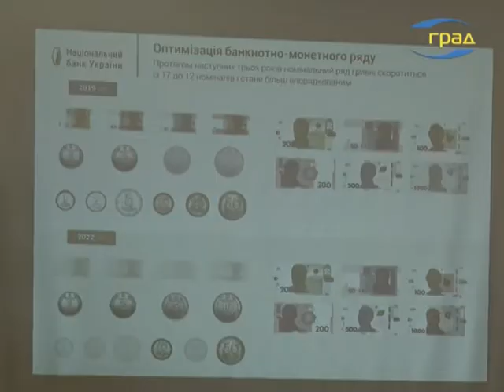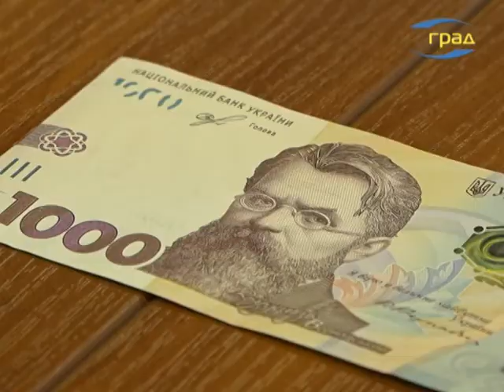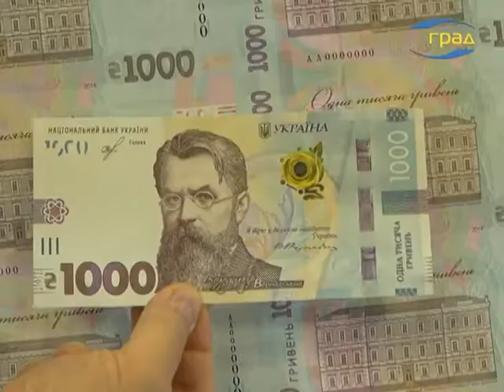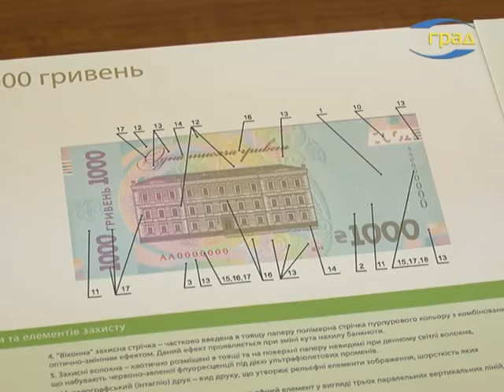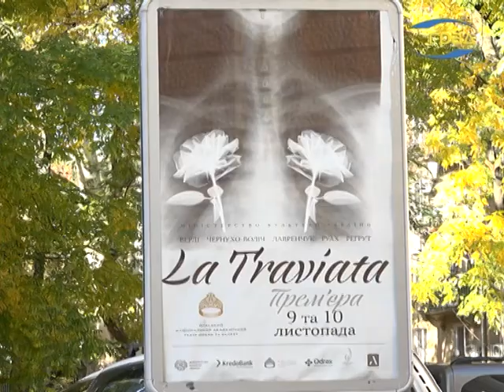Новости Одессы 08.11.2019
Из-за нежелания застройщиков заниматься развитием инфраструктуры, школьники вынуждены заниматься в две смены, по 30 и более человек в классе. А руководители учебных заведений – искать пути выхода из сложившейся ситуации. В лицее №9 благодаря поддержке депутата Дмитрия Танцюры такой выход нашли.
Национальный банк Украины ввел в обращение банкноту номиналом 1000 гривен.
В то время, как государство печатает тысячные купюры, многие одесситы говорят: их семейный бюджет становится все более скудным.
Солнечная, не по-осеннему теплая погода сменилась густым туманом.
Перерытые улицы, неделями не заасфальтированные после проведения раскопок дороги, кажущиеся небольшими и малозаметными ямы, которые для автомобилистов могут стать причиной больших проблем. Наверняка каждый одессит может назвать конкретные адреса, где сложилась такая ситуация.
Суббота и воскресенье для ценителей оперного искусства пройдут под знаком Джузеппе Верди.

Происшествия
43-летний мужчина выбросился с недостроенной высотки.
А в Черноморске задержан местный житель по подозрению в убийстве жены.